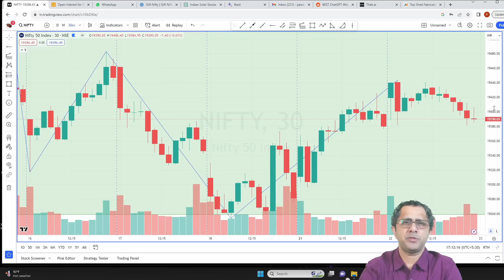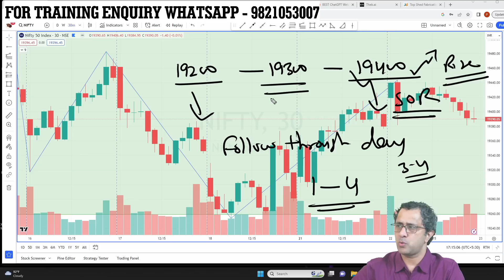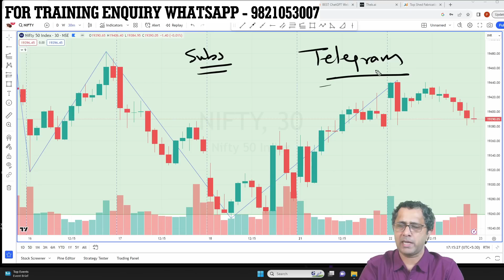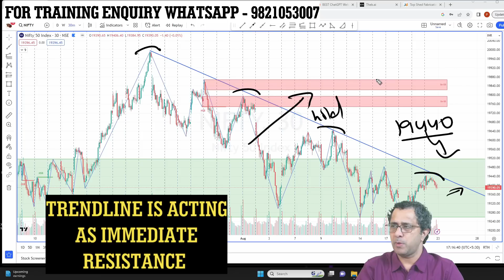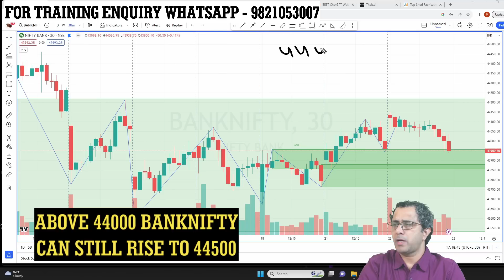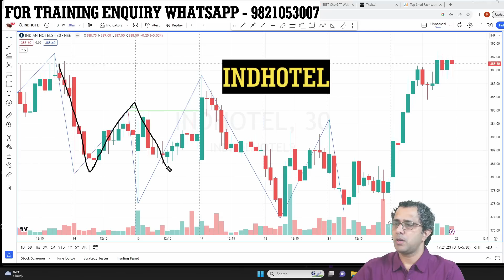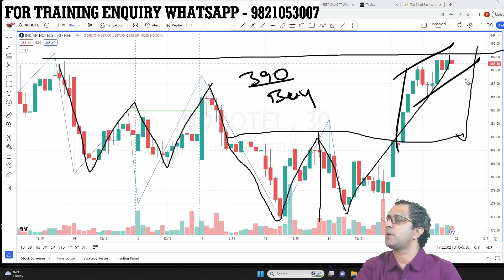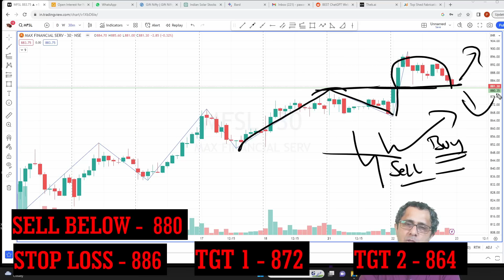Market Analysis | Nifty, Banknifty, Intraday Stocks Analysis for 23- Aug